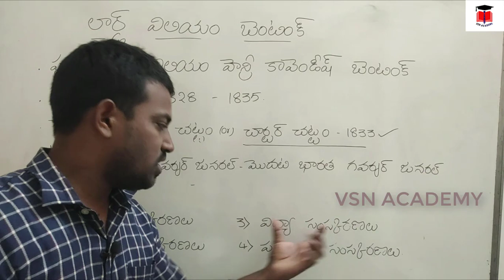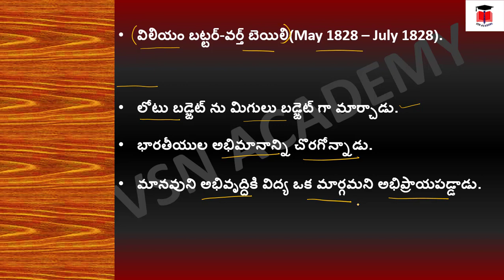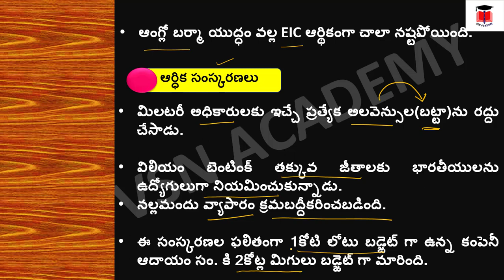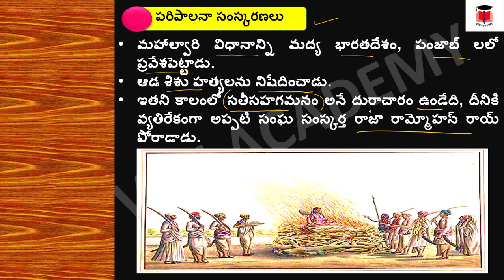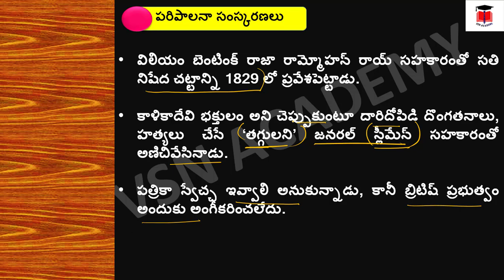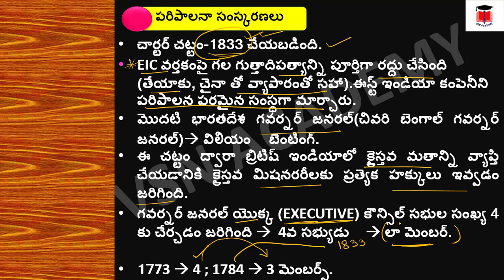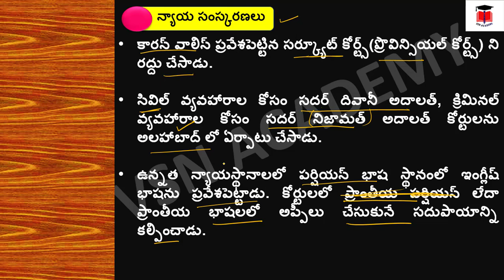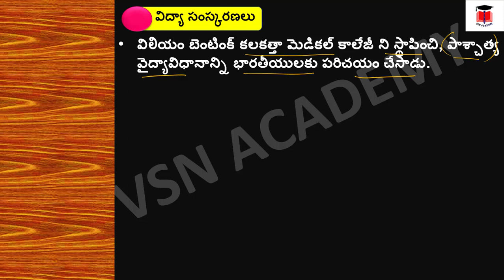లార్డ్ విలియం బెంటింగ్ | WILLIAM BENTINCK (1828-1835)| By Sagar Sir | MODERN INDIAN HISTORY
ఈవీడియోలో మనం ఇండియన్ MODERNహిస్టరీ లో భాగంగా లార్డ్ విలియం బెంటింగ్ గురించి, అతను తీసుకువచ్చిన ముఖ్య సంస్కరణల గురించి పూర్తి సమాచారం చూద్దాం.